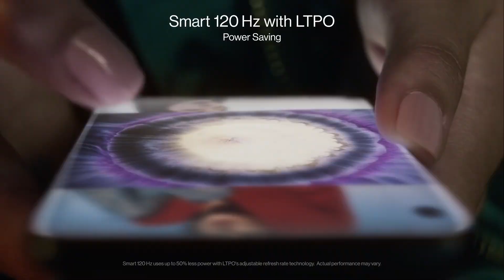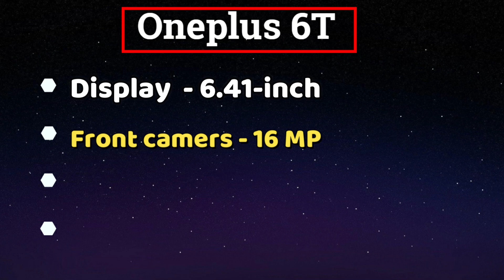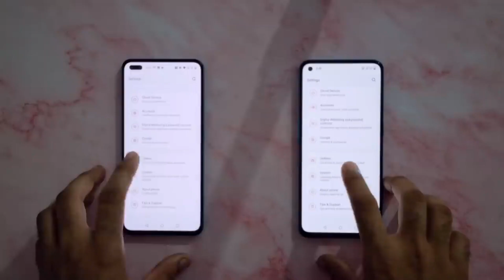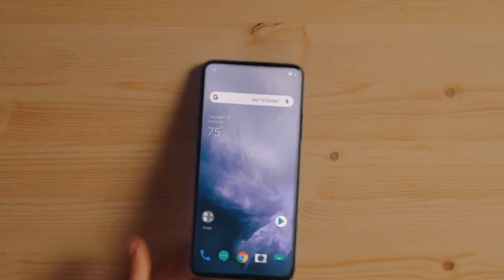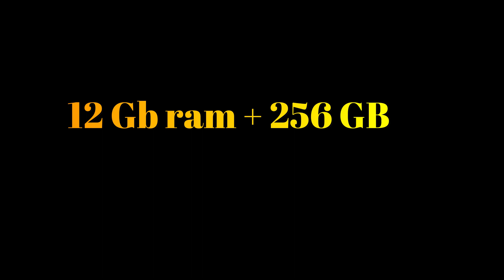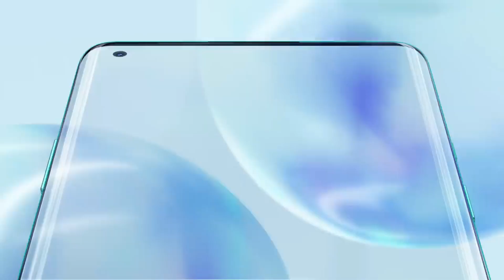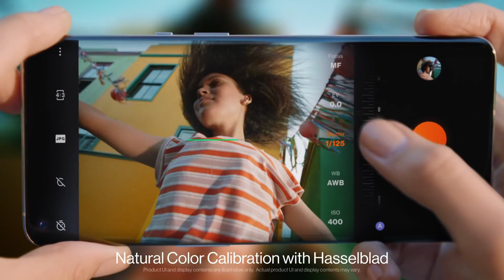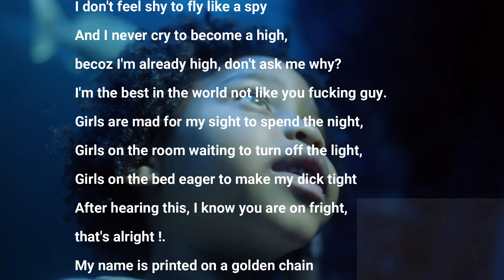TOP 6 ONEPLUS POWERFULL PHONES 2022 | BEST 5 GAMING SMARTPHONES ONEPLUS 2022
oneplus 7t ( Renewed ) ₹26,499.
Oneplus 8 ( Renewed ) ₹33,999
Oneplus Nord cE ₹24,999
Oneplus 9R 39,999

Top 6 oneplus phones
Under 20k oneplus phones
Under 20000 oneplus phone
Under 20000 90 fps
bgmi 90 fps phone under 20000
phone under 20000 pubg 90 fps
under 25k oneplus phone
oneplus 8
under 15000 oneplus phone
Under 15k Snapdragon 855+
Under 30000 Oneplus phone
Top 5 under 20000 oneplus phone
best 5 under 20k phone oneplus
top 5 oneplus 120 fps support phone
Under 35k oneplus phone 2022
under 20000 oneplus phone 2022
oneplus mobile
oneplus 9r

This video is technology Related content best regards oneplus phones .